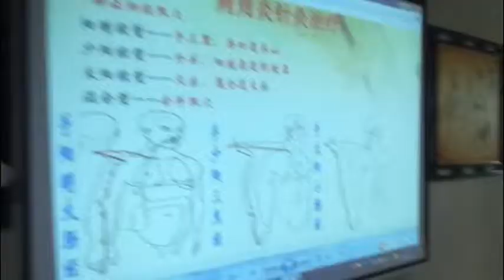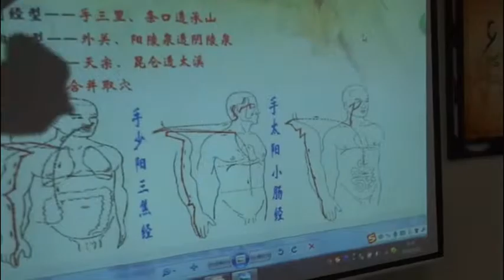Ход меридиана толстого кишечника. Теория. Профессор Цан Тин Пан